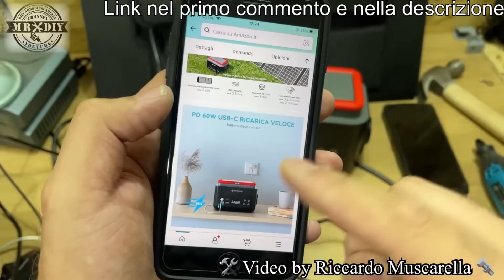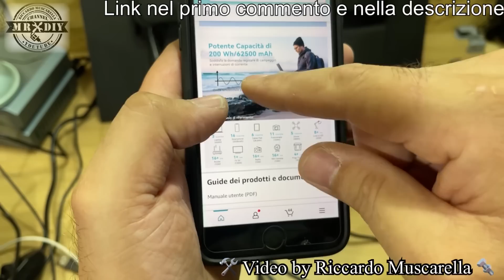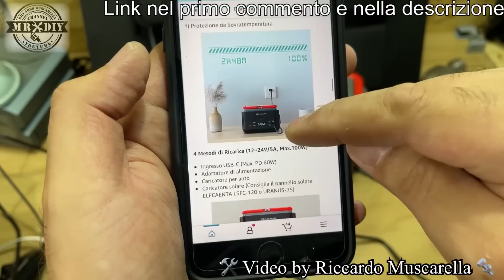La mini centrale elettrica con onda sinusoidale pura 220V. ELECAENTA MARS EM200 power station solare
Oggi vi presento il mini Generatore Solare Portatile quasi tascabile: Mars EM200 generatore ricaricabile realizzato con batterie LiFePO4 con una maggiore densità di energia e un'uscita più stabile e maggiore, senza fumi, senza carburante, senza bisogno di benzina, senza rumore, rispettoso dell'ambiente. BMS integrato ha una protezione ad alta e bassa temperatura per proteggere la batteria da errori comuni come sovraccarico e cortocircuito.
Power station con 8 Uscite Versatili: 1*AC 220V/200W(picco 400W) +1*USB C PD60W +3*USB QC3.0 +3*DC12V, può caricare 8 dispositivi contemporaneamente, come telefono, laptop, tablet, fotocamera, drone, mini-frigorifero e altri piccoli elettrodomestici fino a 200W. Può essere caricato tramite adattatore CA, ingresso CC dell'accendisigari montato sul veicolo, ricarica rapida USB-C PD60W o pannello solare (12V~24V 5A, max 100W, consiglia ELECAENTA 120W caricatore solare). Una ricarica ad alta efficienza ovunque ti consente di utilizzarlo in modo flessibile a casa, all'aperto, in campeggio, a pesca, in camper, ecc., Il che è anche molto utile per ridurre le bollette dell'elettricità. Capacità da 62500 mAh con dimensioni del palmo di una mano, più adatta per avventure all'aria aperta a breve termine, viaggi e interruzioni di corrente accidentali al chiuso. Display LCD e Torcia a LED ad Alta Luminosità: Schermo LCD è comodo per richiedere la carica residua e l'uscita della batteria; la doppia torcia a LED a sinistra ha 3 modalità di illuminazione (luce alta, luce bassa, modalità SOS), che può essere utilizzata come illuminazione di emergenza off-grid per la sopravvivenza in campeggio / interruzione di corrente imprevista in casa. La mini centrale elettrica con onda sinusoidale pura 220V. ELECAENTA MARS EM200 con pannelli solari

Centrale Elettrica Portatile MARS EM200 200Wh

Kit Centrale Elettrica Portatile con Pannello Solare 120W